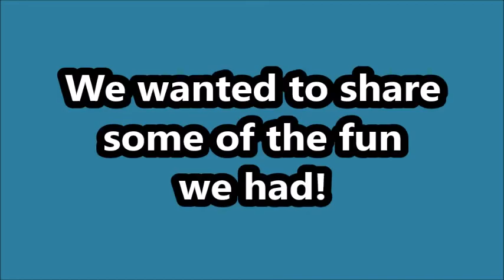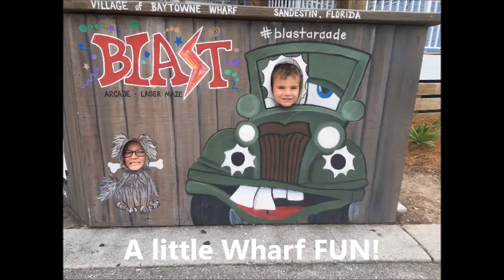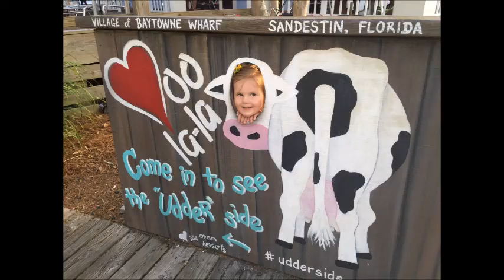Summer Vaca 2016! Destin, FL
We took a trip to Destin, FL this summer for our summer family vaca!  It was absolutely beautiful!  We had such a wonderful time!!!